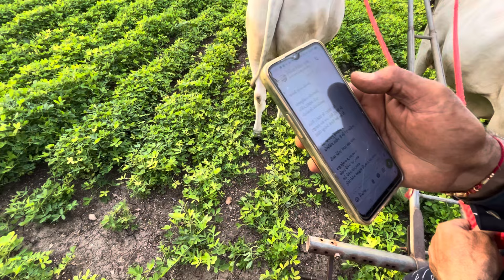राम लखन सडार साति में ओर जर्मन नर्सीग ओर नोरवे वर्क परमिट है पगार 270000